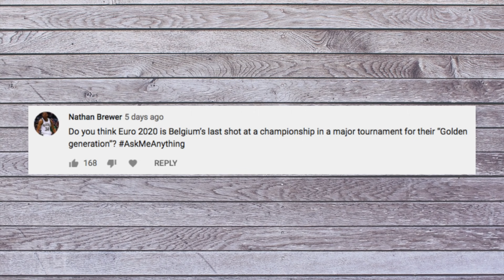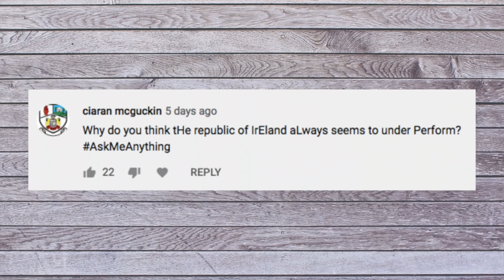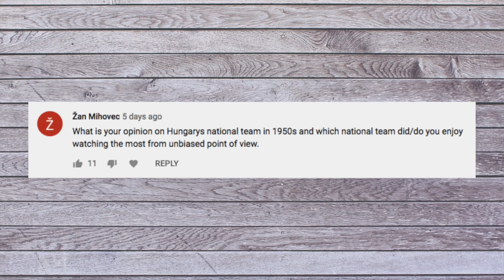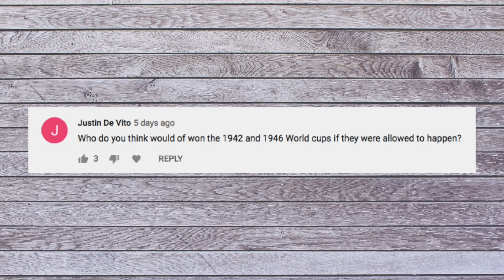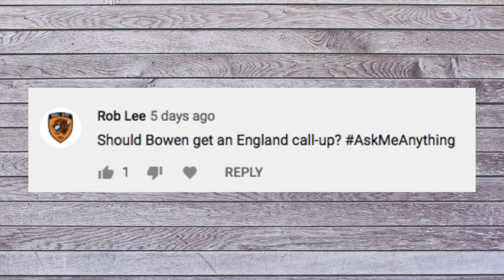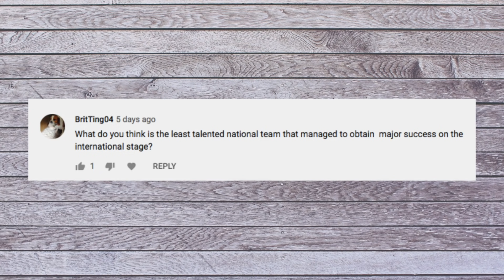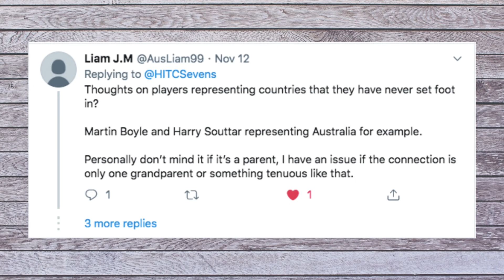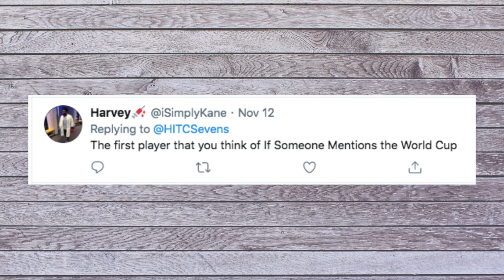HITC Sevens Ask Me Anything #1 | International Football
Episode #1 of Ask Me Anything on HITC Sevens. The topic this week is international football.